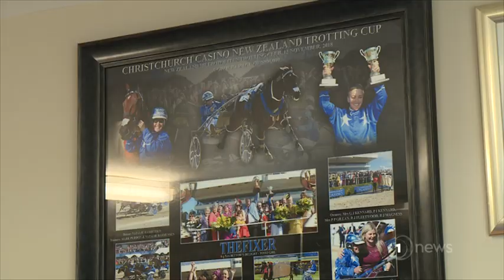A sneak peak into the Purdon's All Stars stable in Canterbury.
Matt Hall-Smith takes a sneak peak into the famous All Stars stable ahead of Cup Day in Canterbury.